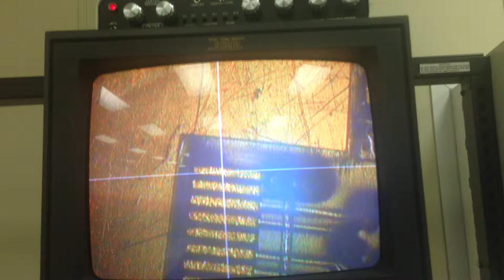Probe Station Alignment Check - CMS HDI